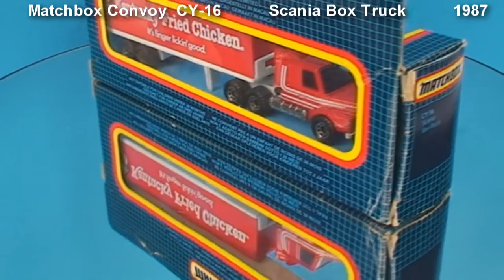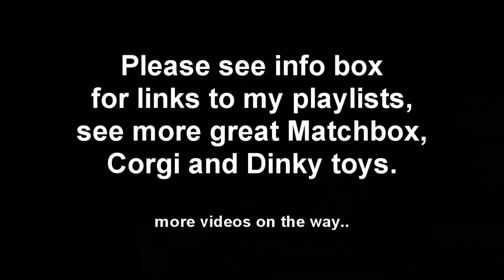Diecast Truck Matchbox Scania Box Truck